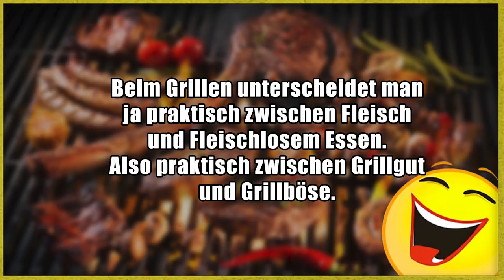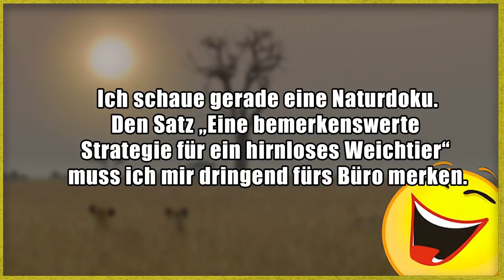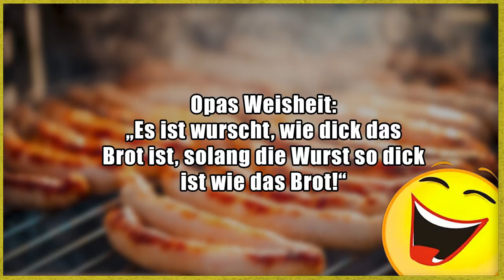Lustige Witze | Folge 247 (mit schwarzem Humor)